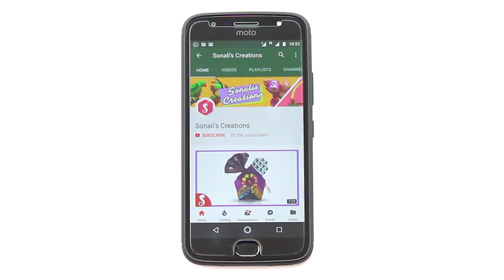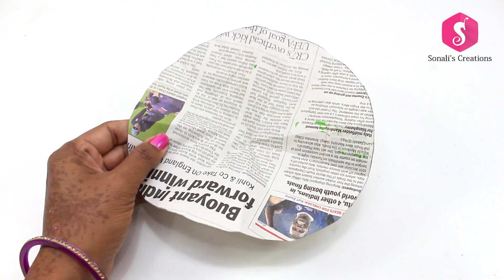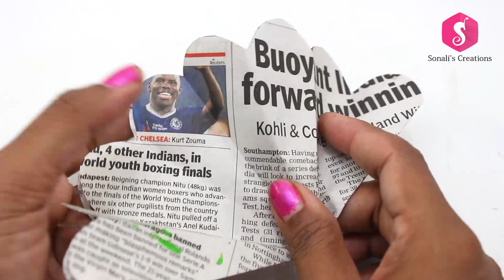Glitter Drinking Straw Idea | Wall Decoration DIY | Sonali Creations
This video is about how to make Wall Decor with Glitter Straws  in the best way.make this amazingly beautiful craft by using minimum stuffs.Enjoy this best out of waste idea.